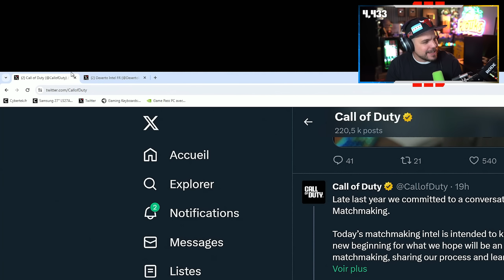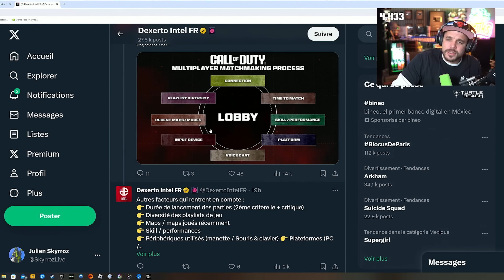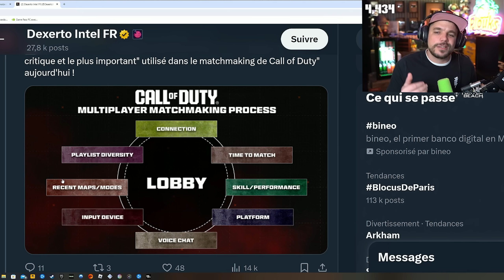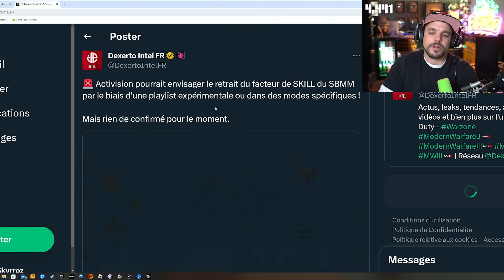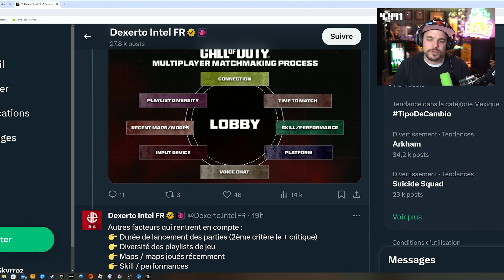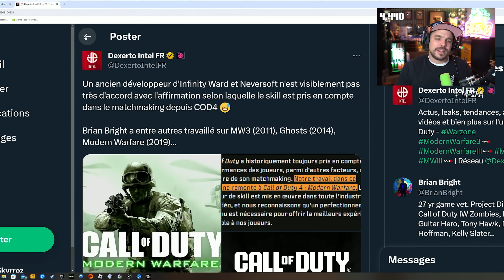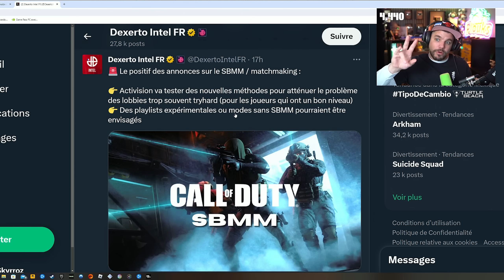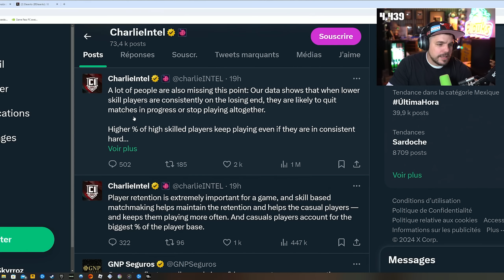ACTIVISION NOUS MENT ? Ils parlent ENFIN du SBMM...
Activision nous parle enfin du SBMM mais sont il vraiment honnête ?

-10% de reduction avec le Code: Skyrroz !